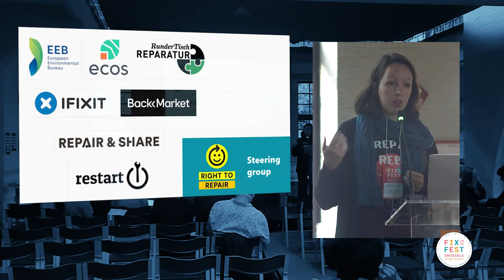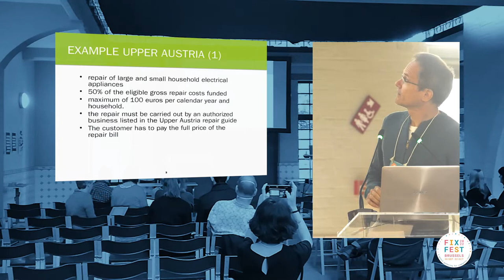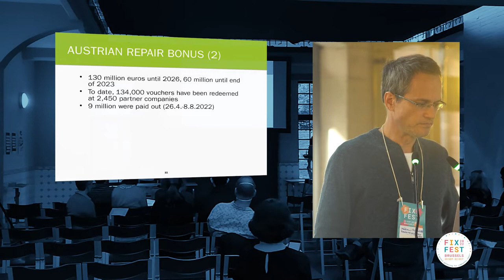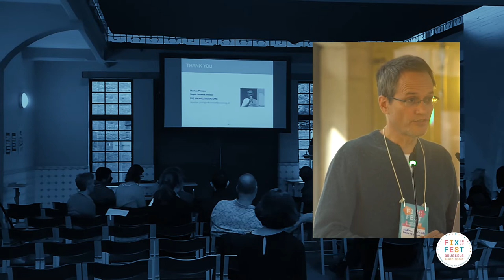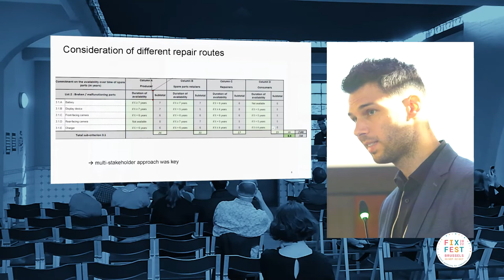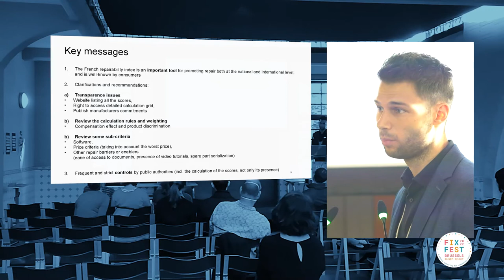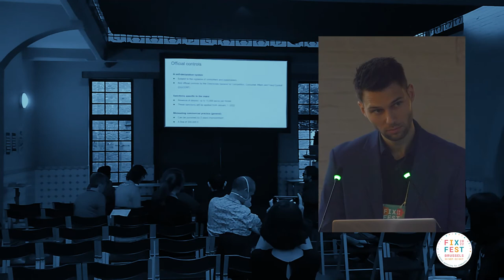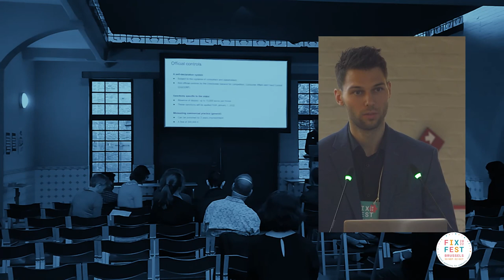Pro-repair policies in the EU, France and Austria - Fixfest 2022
In this series of presentations at Fixfest 2022, we heard about a range of pro-repair policies that have been introduced across Europe. We started with the European Right to Repair Campaign, followed by two talks on national approaches: the French repairability index, based on a findings by French organisation HOP and the Austrian vouchers scheme to reduce the cost of repairs.

Presentations were followed by a Q&A with the audience.

- Marcus Bergmann, PhD candidate ESCP Business School

Chapters
00:00 Introduction
00:11 Cristina Ganapini - Repair policies in the EU
10:58 Markus Piringer - Austrian repair voucher programme
37:28 Marcus Bergmann - French repairability index